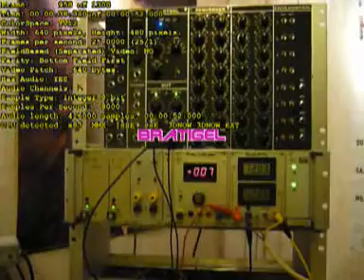Bratigel Analog Sequencer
16 Step Sequencer from bratigel